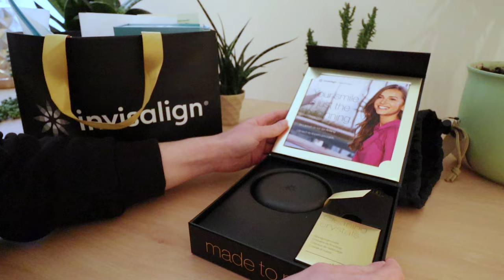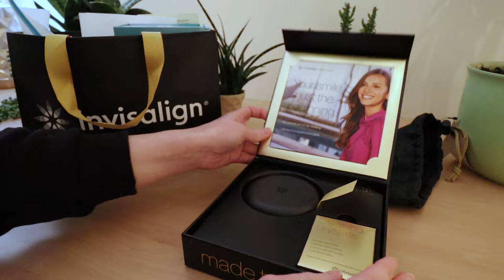Getting fitted with Invisalign | Fitting appointment (Tray 1) & Surviving the Breaking-in Period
I got invisalign! This is my invisalign fitting appointment and how I coped with the 'breaking-in' period. For anyone who is considering invisalign, or adult braces, this video is for you.

I got my tray 1 fitted in the first appointment. I bounded home with my invisalign goody bag in hand and I had very little pain on my first tray. Eating foods was fine, but my first night sleep was a little disturbed. I jolted awake, acutely aware of the plastic in my mouth.

I kept in touch with the ortho via the dental monitoring scans. Changing trays & sending scans every fortnight. Life was nice and simple for 2 trays. Then, it was attachment time. Ouch. It was pretty terrible for a couple of days. Imagine harling... from the outside of buildings... sharp. But on the inside of my mouth. My gums were not impressed. But the sand-papery attachments soon smoothed themselves out. And my gums toughened up. Bonjela and ortho wax saved me in the mean time.

Tray 5 and we had our first miracle. Experienced through the medium of flossing. It was wonderful. And now... a handful of trays in, I hardly notice them at all! It's been pretty plain sailing recently.

What Products I Use:
Ortho wax
Glass nail file
Folding toothbrush
Electric toothbrush
Tongue scraper toothbrush
Cleaning tablets
Cleaning box